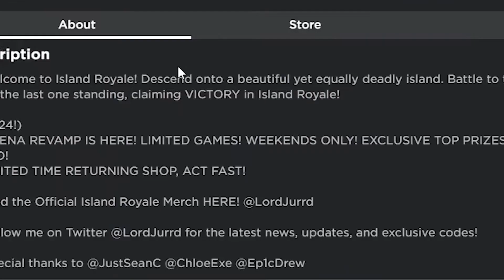Island Royale New Update!!!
In today's video I will be playing Island royale and it was very fun to make and I hope you guys enjoy the video but if you did please smash that like button and subscribe to my channel if you are new please subscribe so we hit 400 subscribers and it would be amazing if we hit that milestone.